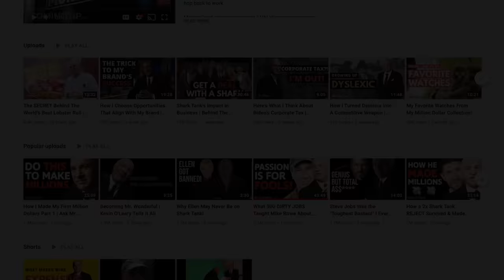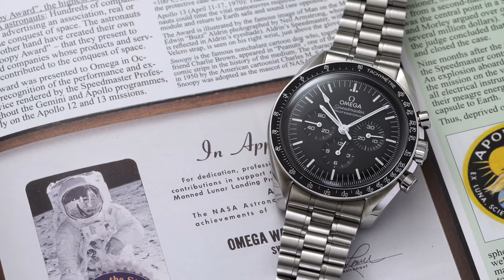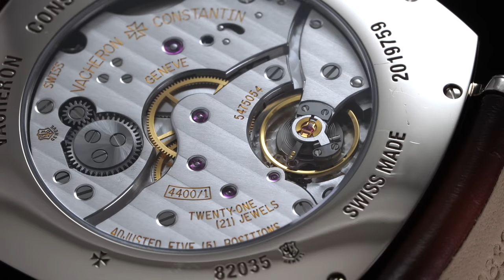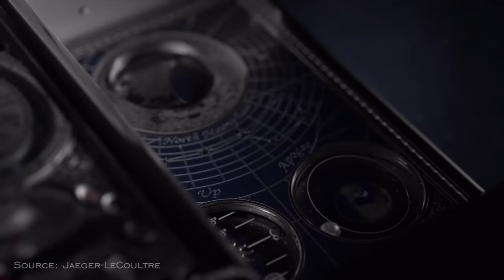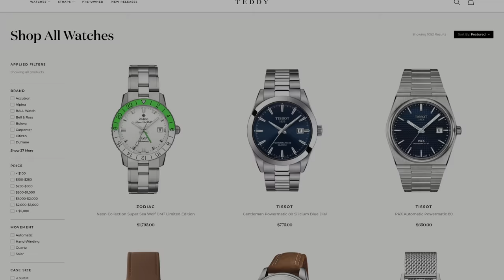Teddy Baldassarre & Kevin O'Leary React to New Watches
Be sure to check out @kevinoleary's channel for more Teddy and Kevin content.

For this video, I traveled to Beverly Hills, CA to share some of the most interesting 2021 watch releases with none other than Mr. Wonderful. As he always does, Kevin provided some genuinely interesting and always honest takes on some of 2021's biggest releases. What were some of your favorite releases this year? Do you agree with Kevin's takes?